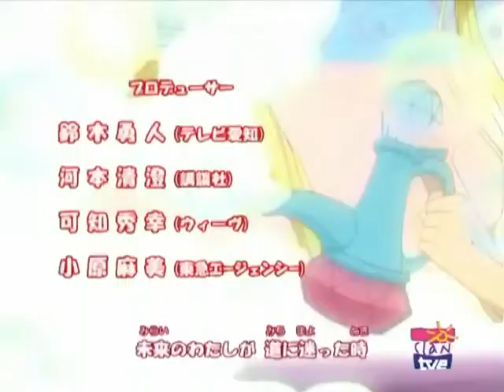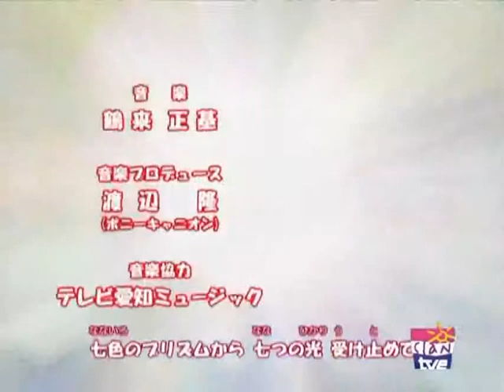Mermaid Melody Pichi Pichi Pitch Opening 2 HQ!